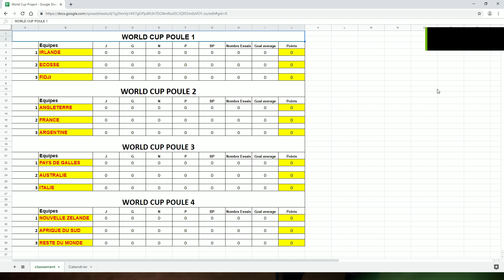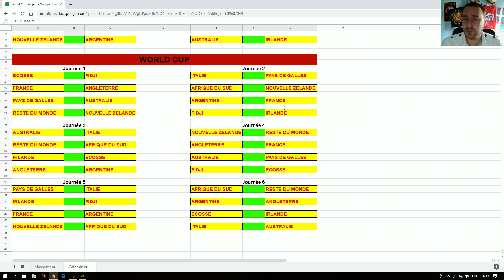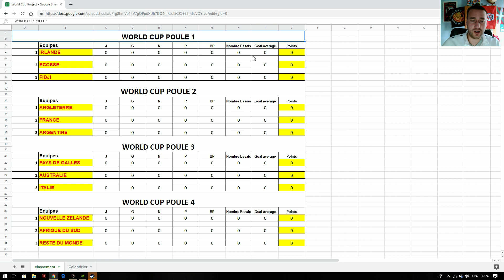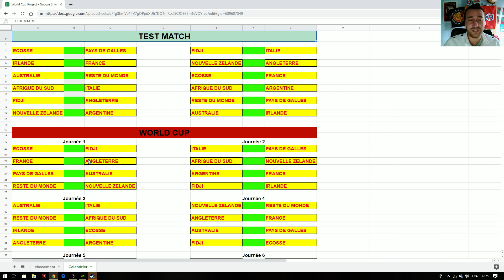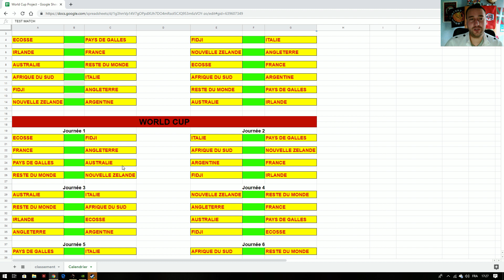Rugby : Coupe du Monde des Managers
Présentation des équipes et du World Cup Project